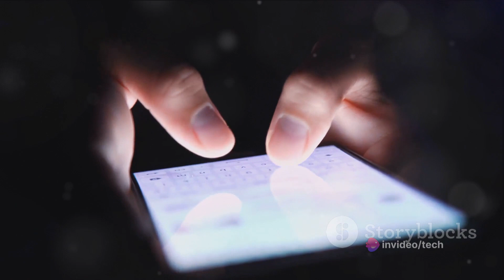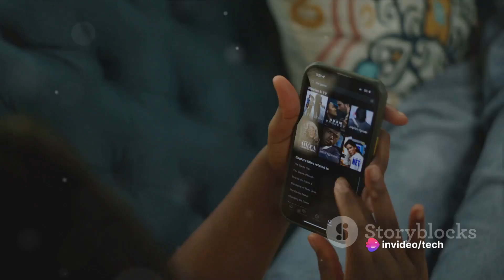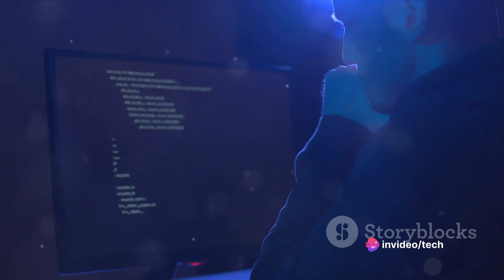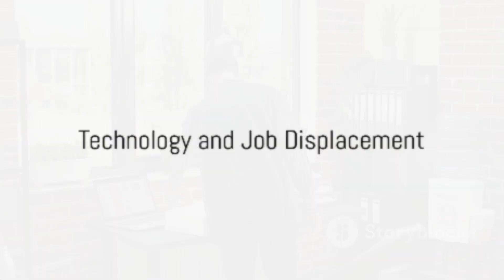The Dark Side of Technology: Exploring the hidden dangers and consequences of our technological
The Dark Side of Technology: Exploring the hidden dangers and consequences of our technological advancements.
Welcome to our Creator channel, where we dive deep into the history and evolution of technology. Join us as we explore the fascinating stories behind groundbreaking inventions and uncover the dark side of technology. From the birth of the internet to the rise of artificial intelligence, we leave no stone unturned.

00:00:00
The Unseen Dangers of Technology
00:01:57
Social Media's Impact on Mental Health
00:04:21
Cybercrimes
00:06:26
Technology and Job Displacement
00:08:35